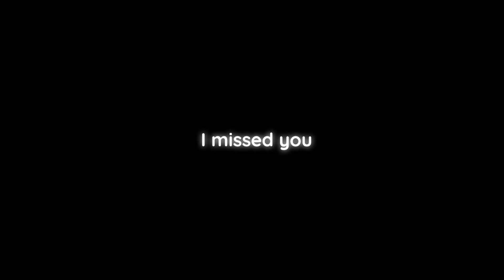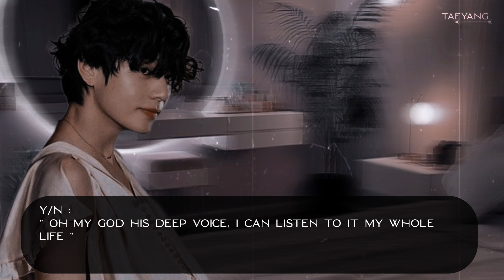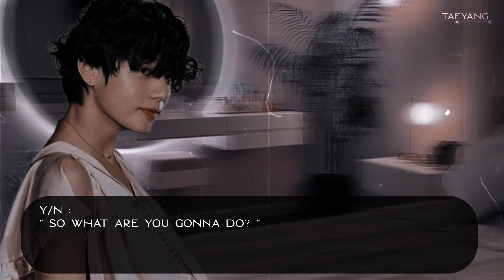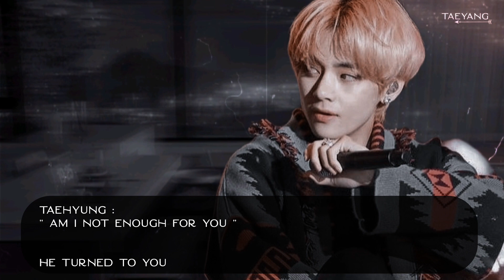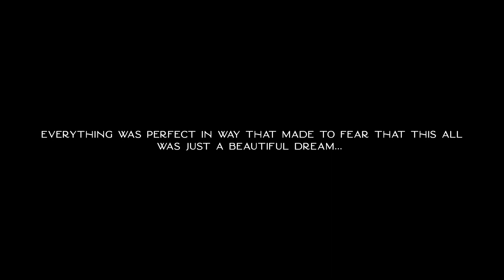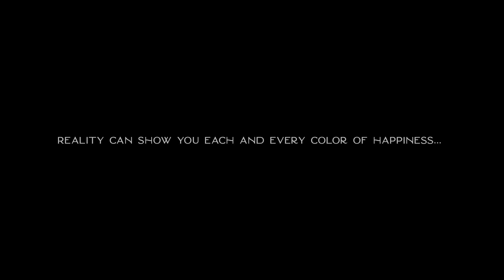،ヤ𝐊𝐓𝐇 ONESHOT | My lover from a drawing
₍ᐢ..ᐢ₎ 𝘿𝐞𝐬𝐜𝐫𝐢𝐩𝐭𝐢𝐨𝐧 :

،ヤ you're always welcomed in my channel, I hope it relives your stress and makes you happy, lay down in your comfy fluffy bed, with a warm cup of tea and enter my imaginary world with me, I'll share my imagination with you hoping to make you feel at least a little better and draw a smile on your beautiful face
. . . . . . . . . . . . . . . . . . . . . . . . . . . .‹𝟥

،ヤ This is just a 𝐅𝐀𝐍 𝐅𝐈𝐂𝐓𝐈𝐎𝐍 it has nothing to do with reality, and of course the idol's personality/relations/life ~ etc, is not related to it

،ヤ I 𝐃𝐎𝐍'𝐓 accept promotes/collaborations

،ヤ I 𝐖𝐎𝐍'𝐓 write 21+

،ヤ No need to spread 𝐇𝐀𝐓𝐄, you don't like the video, simply leave
. . . . . . . . . . . . . . . . . . . . . . . . . . . .‹𝟥

،ヤ Video editing : 𝐈𝐍𝐒𝐇𝐎𝐓

،ヤ Photo editing : 𝐏𝐈𝐂𝐒𝐀𝐑𝐓/𝐈𝐍𝐒𝐇𝐎𝐓/𝐏𝐎𝐋𝐀𝐑𝐑

،ヤ Fonts : 𝐃𝐀𝐅𝐎𝐍𝐓

،ヤ Photos : 𝐏𝐈𝐍𝐓𝐄𝐑𝐄𝐒𝐓
. . . . . . . . . . . . . . . . . . . . . . . . . . . .‹𝟥

،ヤ My 𝐈𝐍𝐒𝐓𝐀𝐆𝐑𝐀𝐌 : @tae.yang777

. . . . . . . . . . . . . . . . . . . . . . . . . . . .‹𝟥